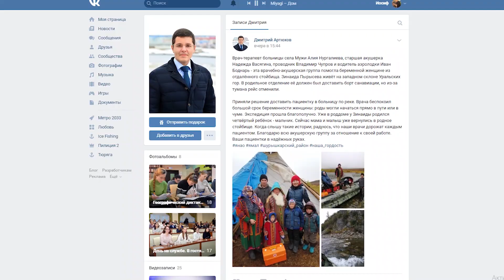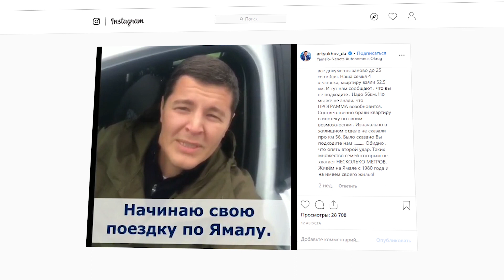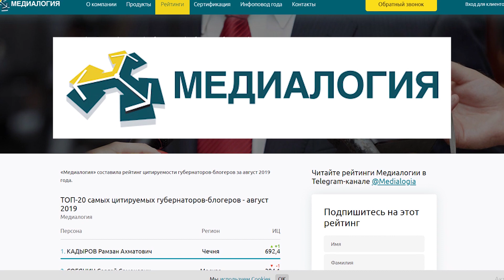Аккаунты социальных сетей губернатора Ямала попали в ТОП самых цитируемых.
В современном мире медиапространство занимает всё более важное место в жизни людей. Особенно важно это для тех людей, кто постоянно находится на виду общественности. Этот модный тренд успешно поддержал и глава арктического региона Дмитрий Артюхов. Подробнее об этом в нашем следующем сюжете.